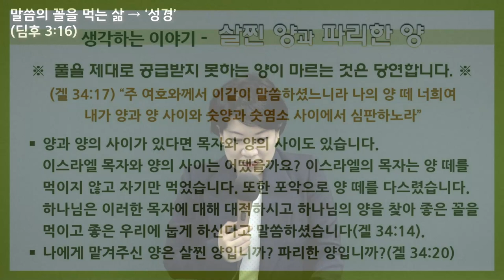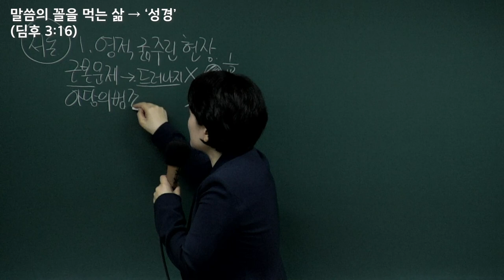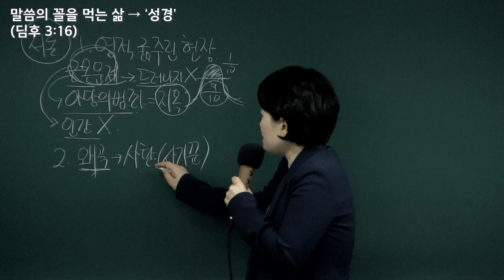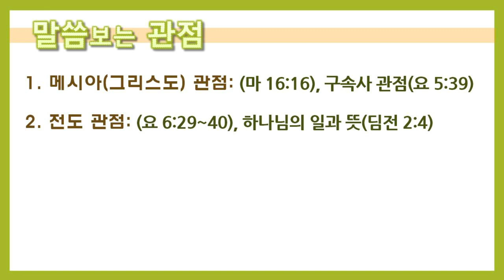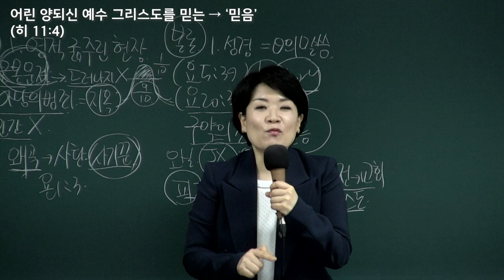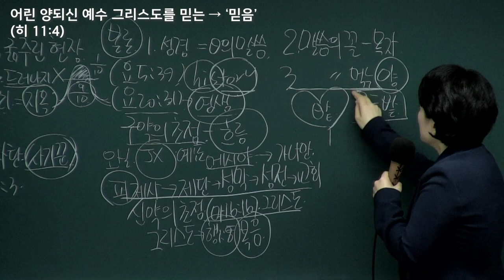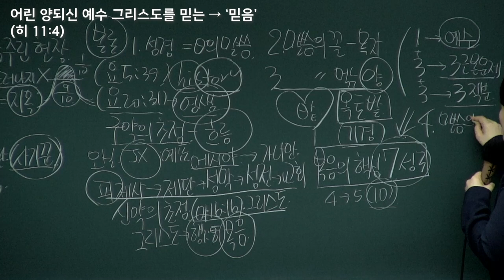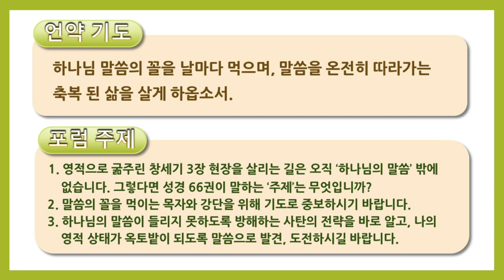[예원교회] 훈련반 5기- 푸른 초장(5) - 말씀의 꼴을 먹는 삶 성경 - 채수정목사 - 2021.10.17